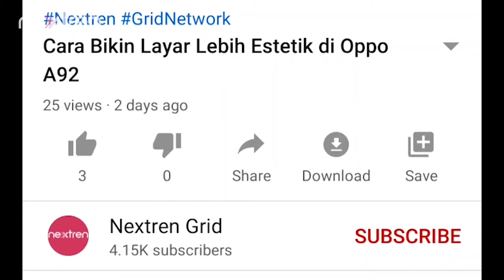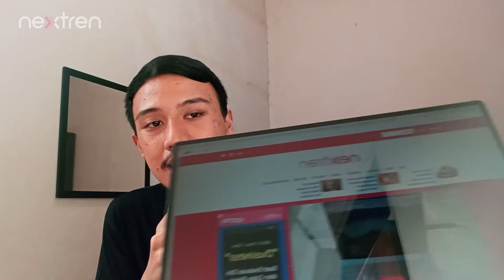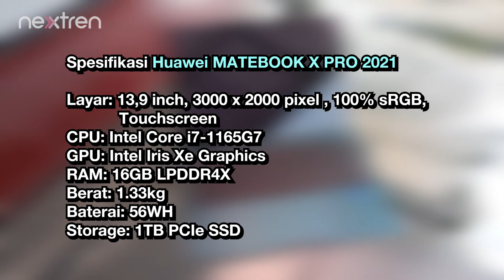Hands-On dan Kesan Pertama Huawei MateBook X Pro 2021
Nextren.com - Beberapa hari lalu, Nextren baru saja mendapat kiriman laptop terbaru Huawei, yakni Huawei MateBook X Pro 2021.

Kali ini, Nexren ingin memperlihatkan hands-on dan kesan pertama mengenai laptop tersebut.

Selengkapnya tonton video di atas ya!